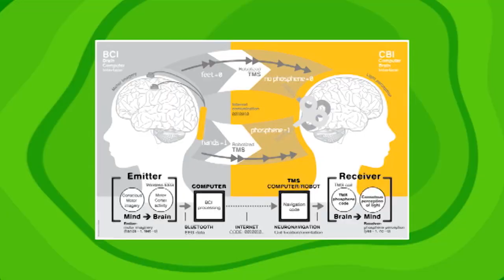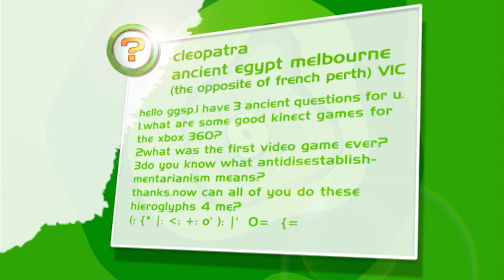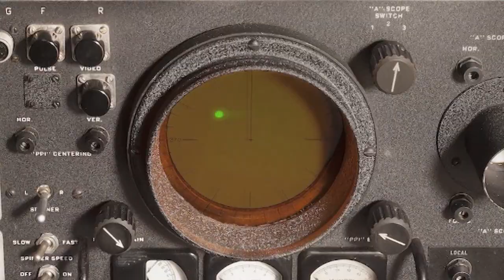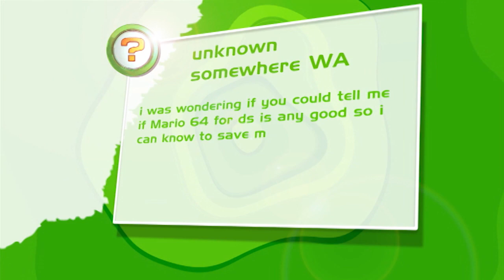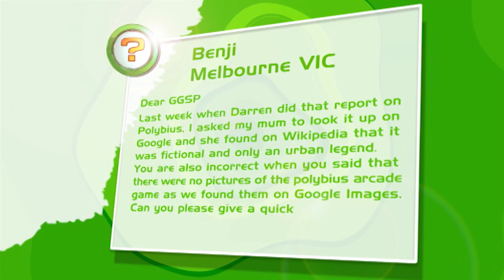Star Wars: Commander and Naruto Shippuden: Ultimate Ninja Storm Revolution | Ep 31 | 2014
Bajo and Hex review Star Wars: Commander and Naruto Shippuden: Ultimate Ninja Storm Revolution! Plus, DARREN and Goose do a Postcard from The Glade of Dreams!